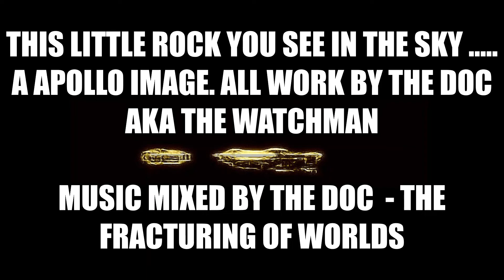the little rock you see in the sky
moon vid by the doc 2019